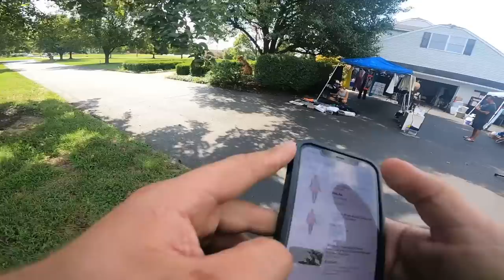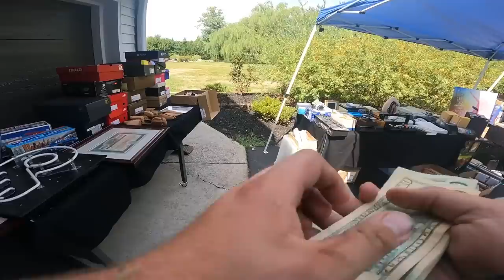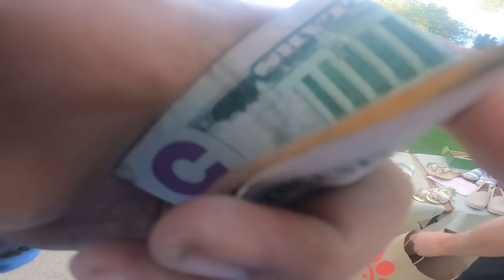THIS GARAGE SALE DEAL SURPRISED ME!!